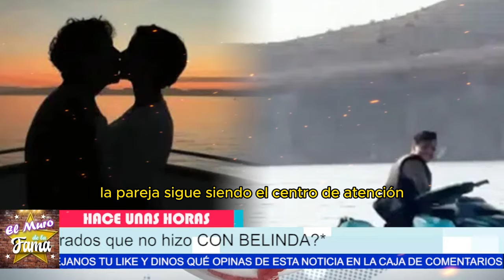😖Belinda REVELA LO PEOR: Ángela Aguilar queda en R1D1CUL0 por culpa de Christian Nodal y belinda 😪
"¡ESCÁNDALO! El ANILLO de ÁNGELA es IGUAL al de BELINDA 💍👀", ¡SORPRESA! EMBARAZO de ÁNGELA AGUILAR CONFIRMADO 🤰🍼"
"Con toda esta controversia, es posible que la relación entre Ángela Aguilar y Cristian Nodal no sea tan fuerte como parece. Las comparaciones con Belinda y las recientes revelaciones sobre la amistad secreta con Karim León pueden causar tensiones insuperables."
"Pero claro, si logran superar estos desafíos, Ángela y Cristian podrían demostrar que su amor es auténtico y sólido, transformando las adversidades en la base de una relación aún más fuerte y duradera."

Entertainment
Television program
noticias de espectaculos
espectaculos noticias
noticias de la farandula
tv mexicana
Televisa espectaculos
chismes
escandalo de los famosos 2024
farandula 2024
chisme de farandula
karol tamiko
programa hoy
suelta la sopa
polemica
Ventaneando